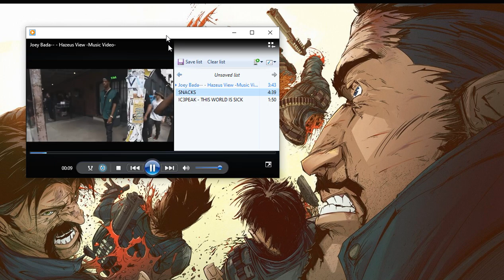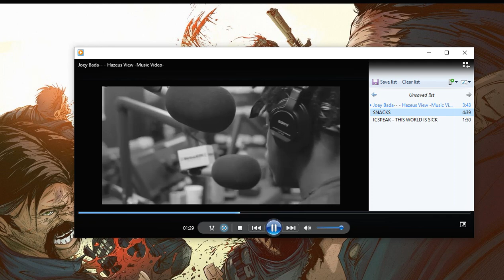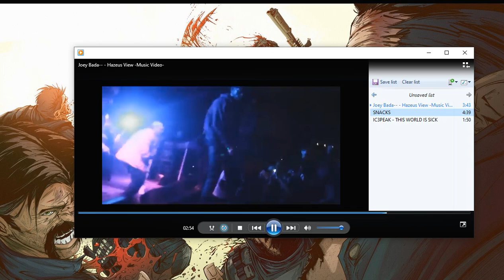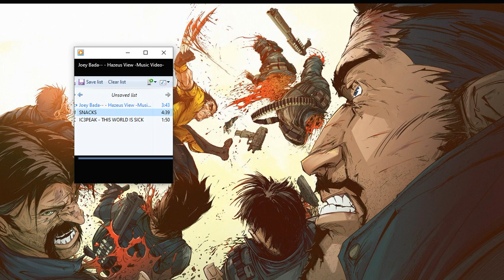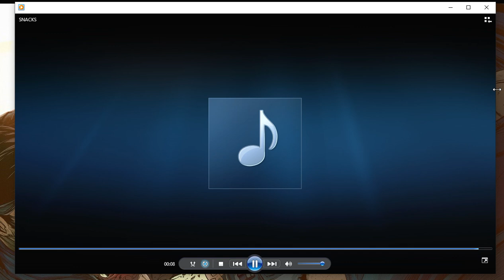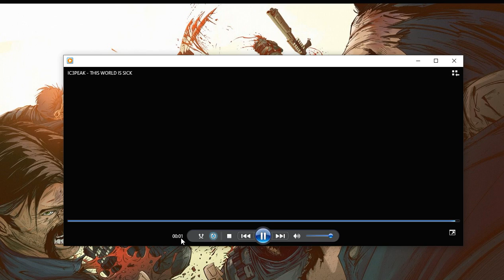MFKN Commodities nigga x SNACKS